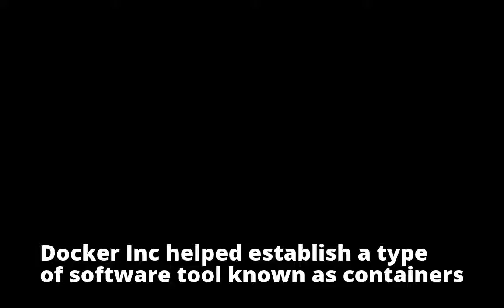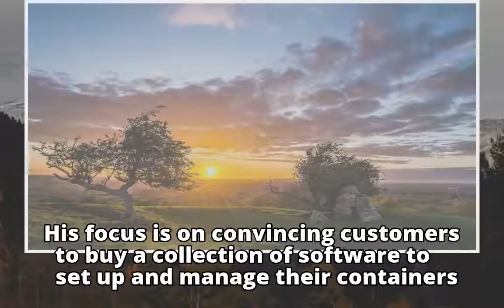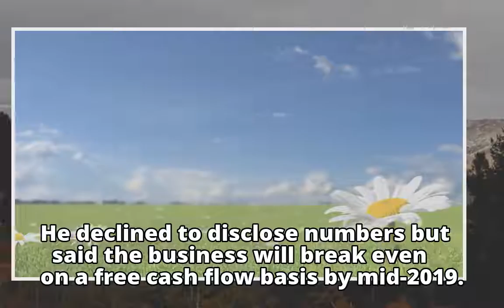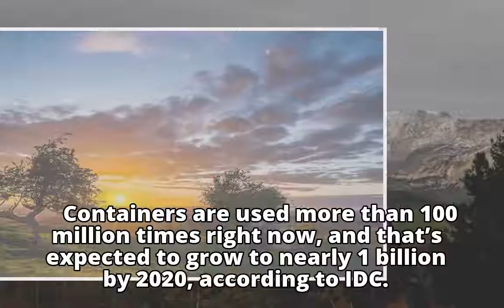Docker CEO tries to navigate business threat from Google Related NewsAcross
Docker CEO tries to navigate business threat from Google

    Related NewsAcross

    Related NewsAcross